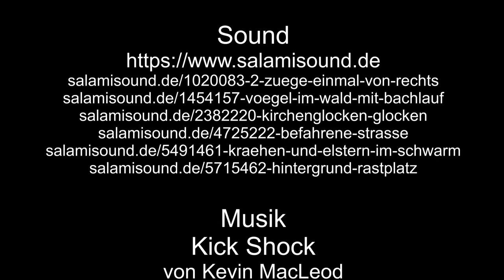Auf großer Tour den Natursteig Sieg entlang 07 – 2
Weiter geht es, mit Etappe 7 im Teil 2, durch Wald, Wiese Flur, über steile Berge. Vorbei an schönen Aussichten. Und kommen nach anstrengender Tour in Schladern an.

Magix Reiserouten Animation
Logo Natursteig Sieg aus Wikipedia.org

großer Tour den Natursteig Sieg entlang 07 – 2e/5715462-hintergrund-rastplatz